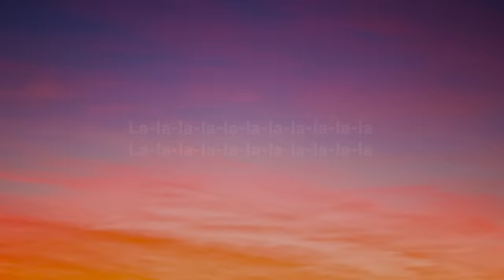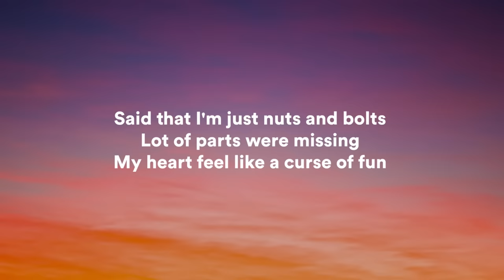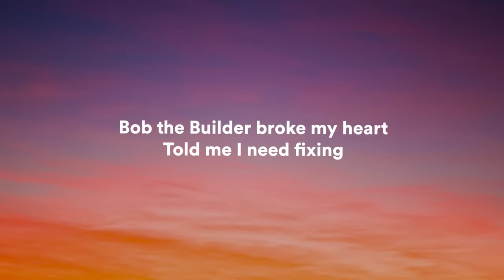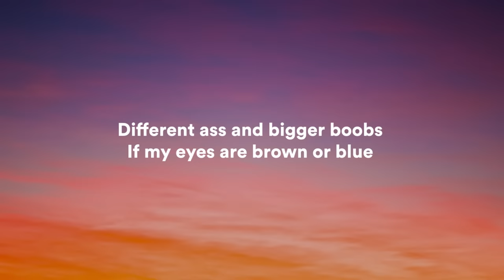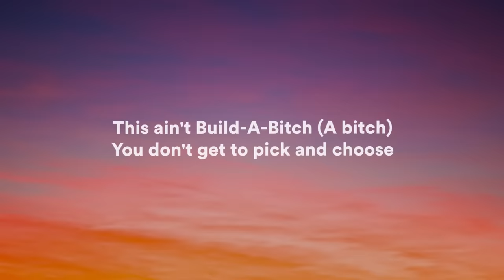(1 Hour) Bella Poarch - Build A Bitch (Lyrics) [One Hour Loop]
♫ Bella Poarch - Build A Bitch

🎤 Lyrics: Bella Poarch - Build A Bitch
[Chorus]

[Post-Chorus]
La-la-la-la-la-la-la-la-la-la-la
La-la-la-la-la-la-la-la-la-la-la

[Post-Chorus]
La-la-la-la-la-la-la-la-la-la-la
La-la-la-la-la-la-la-la-la-la-la
La-la-la-la-la-la-la-la, la-la-la-la-la-la-la